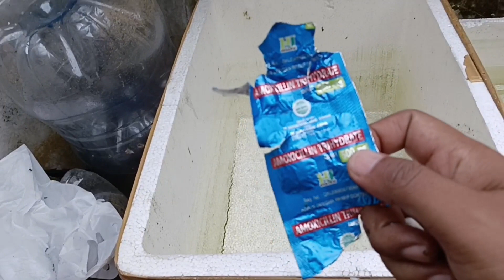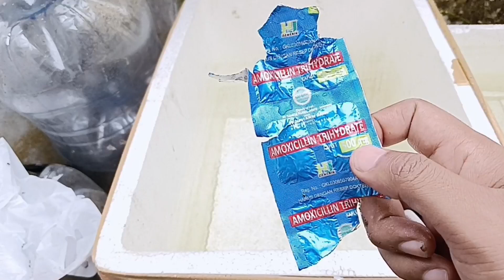Cara obati guppy dalam 1hari di jamin ampuh ❗❗❗❗❗❗💯💯💯